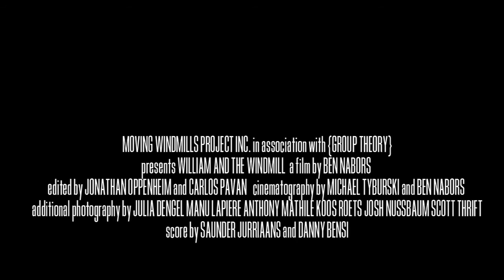WILLIAM AND THE WINDMILL (official trailer)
{A documentary film by Ben Nabors}

Grand Jury Prize Winner for Feature Documentary at SXSW 2013

William Kamkwamba, a young Malawian, builds a power-generating windmill from junk parts to rescue his family from famine, transforming his life and catapulting him on to the the world stage.  His fame and success lead him to new opportunities and complex choices about his future, distancing him from the life he once knew.

This film is a collaboration with {group theory} and Moving Windmills Project.

Learn more about the film at WilliamAndTheWindmill.com